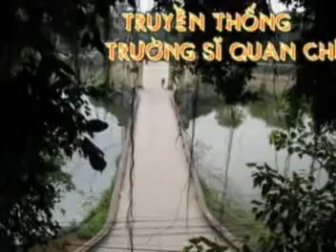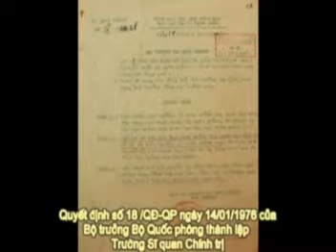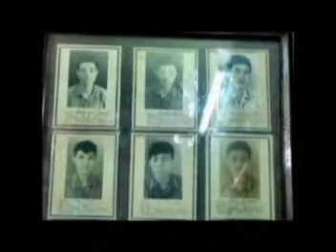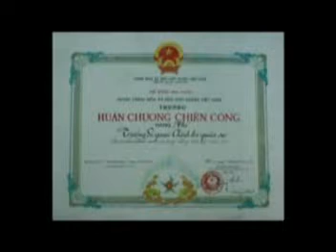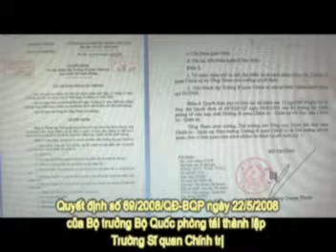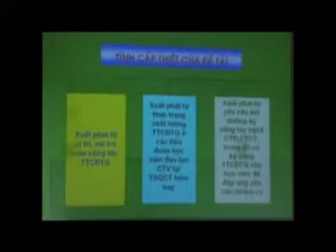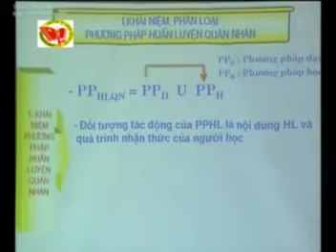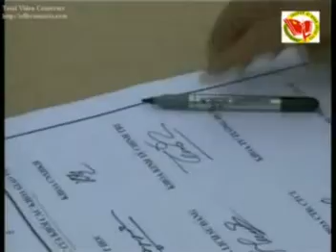CHÚNG TÔI HỌC LÀM CHÍNH TRỊ VIÊN - NHỮNG KỶ NIỆM KHÔNG THỂ NÀO QUÊN TRONG ĐỜI QUÂN NGŨ